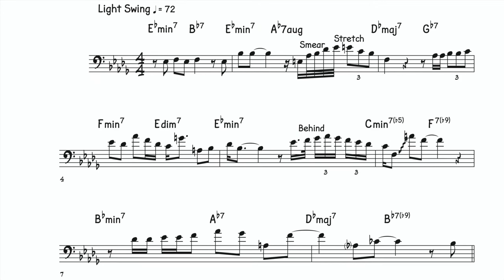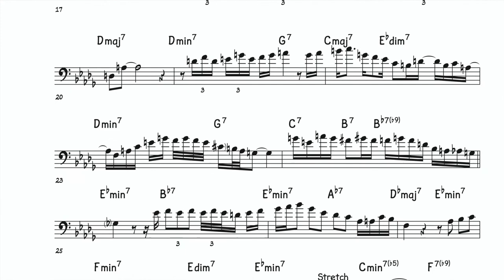Jack Teagarden Trombone Solo on Body and Soul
The Unforgettable Big T putting on a clinic on Body and Soul. Enjoy!